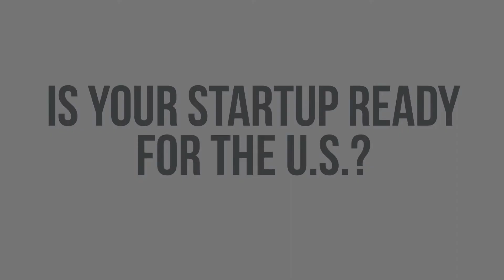Stoyo CEO Patrick Bales about his company's U.S. expansion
“Stoyo is the fastest growing advertising agency in Germany. The plan is now to become the fastest growing advertising agency in the U.S.” We are excited to support Stoyo in establishing their U.S. presence starting in July.